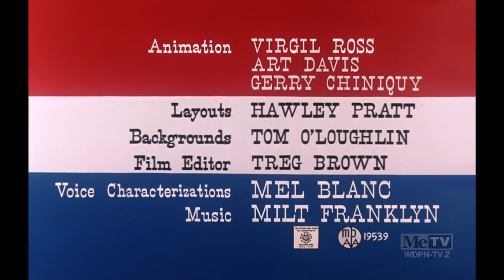Zwariowane melodie - Buntownik bez pazurów (HDTV)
Video source: MeTV USA
Audio source: Canal+ Poland dubbing from 1995

Starring: Mirosława Nyckowska (Tweety), Włodzimierz Press (Sylvester), Jan Kulczycki (General #1), Ryszard Olesiński (Sergeant), Dariusz Odija (Yankee Soldier)
Lector: Roch Siemanowski